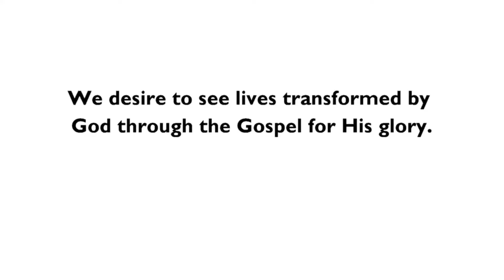Freedom Church 10/01/17 - The Pilgrims' Path: Love and Longing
Freedom Church
Pastor Michael White - Lincolnton, North Carolina